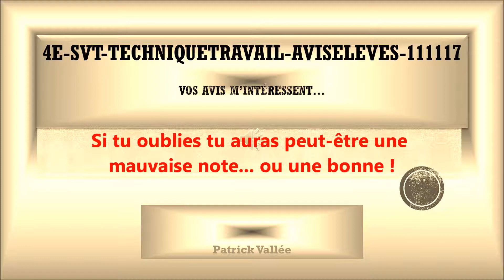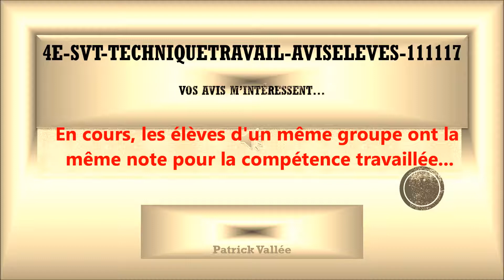Technique innovante de travail - Exemple 2/2 - Cours C4001 en cycle 4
Fichier 001-4E-SVT-TechniqueTravail-AvisEleves-111117
SVT - Technique Personnelle de travail au collège...